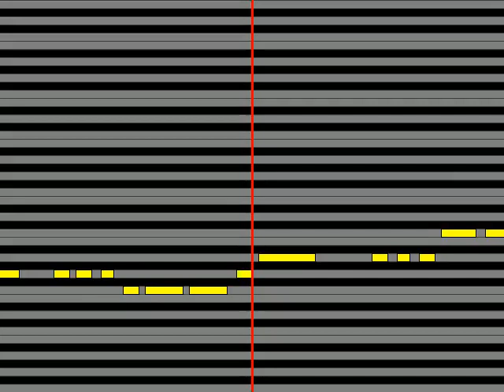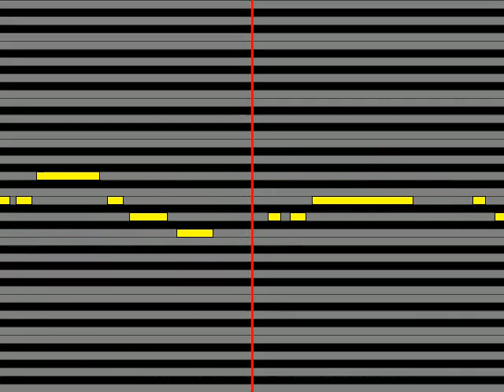【ガイドメロディ】 森友嵐士 抱きしめていたい